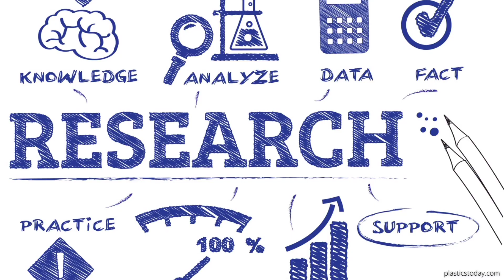China dominates Antartica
China is attempting to intensify its dominance in the White Continent. Recent satellite images indicate that China is ramping up construction of its bases in the region. Prominent additions include helicopter pad and a research station built up around 5000 square metres in Antarctica.